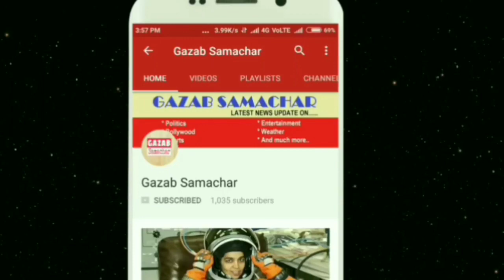लोगों को इलाज करने वाले डॉक्टर कि जिंदगी आखिर कैसे हो गई बीमार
Hundreds of children of Delhi's Maulana Azad Dental Hospital demonstrated in the Delhi Assembly constituency today, the children who had to learn something at this time, they had to treat people. In this report